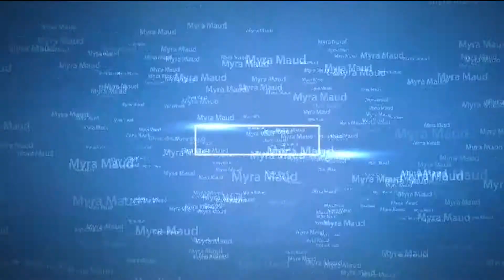Benefiz Blues for Brumadinho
Revue